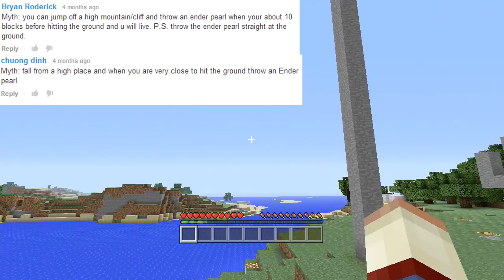Minecraft Mythbusters! | Surviving a Massive Fall & Getting Blocks Past World Limit [Xbox & PS3]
Today we test some myths on Minecraft Xbox 360 & Minecraft Playstation (PS3)! These myths include, interesting ways to survive a huge fall from the top of the world, and ways to get a block from outside of the world limit! Enjoy!